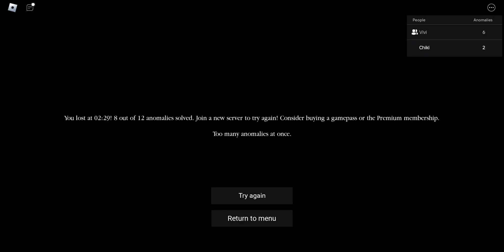Playing "Observation Duty" With Vivi [Gameplay]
Hello guys and welcome to another gameplay video! I'm playing with my friend Vivi- who was known as Fishy before.
The objection of the game is to find anomalies (Strange things or problems, such as a ghost or if a object moved or changed)  at a house and if we see one, report it. You have to survive until 6am and make sure there are not too many anomalies at once.